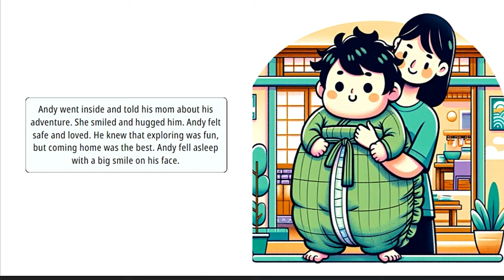Baby Andy's Bubble Adventure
Come join Baby Andy on his bubble-filled adventure!